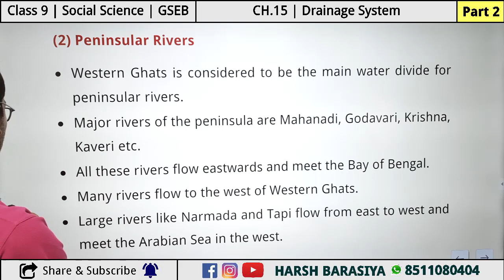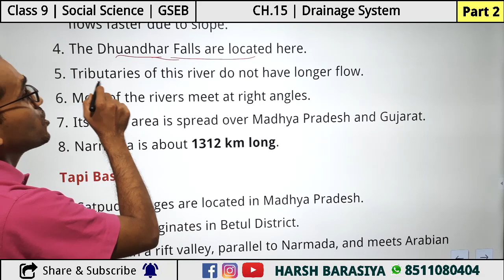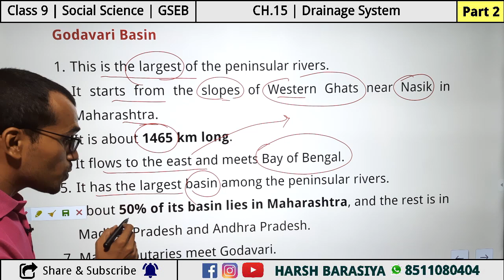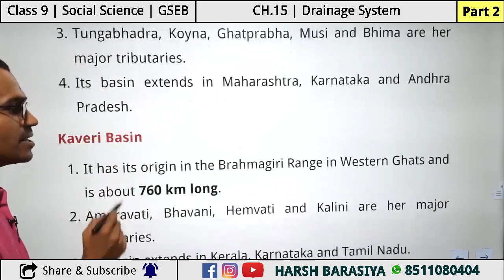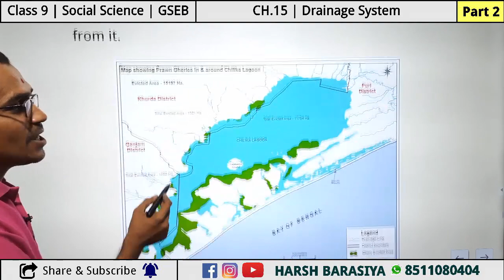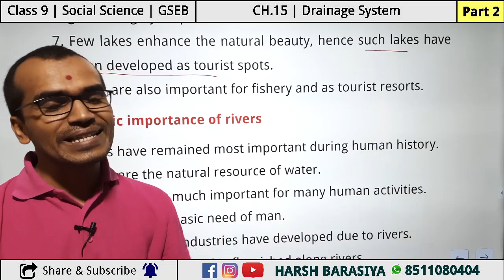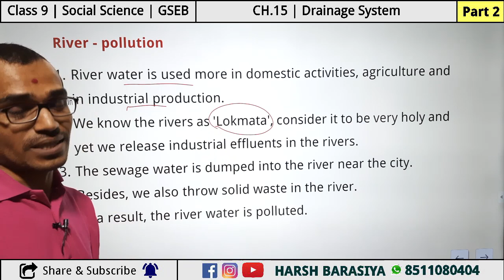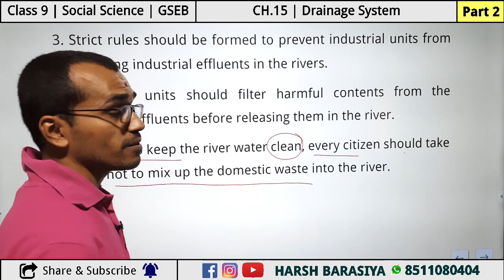Drainage System Part 2 | SS Ch 15 Class 9 GSEB | Social Science | Harsh Barasiya